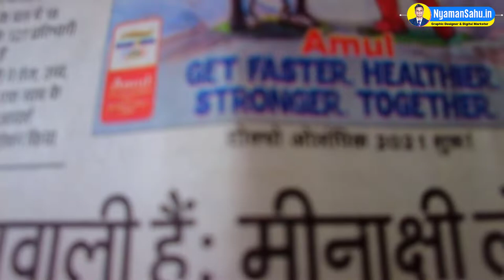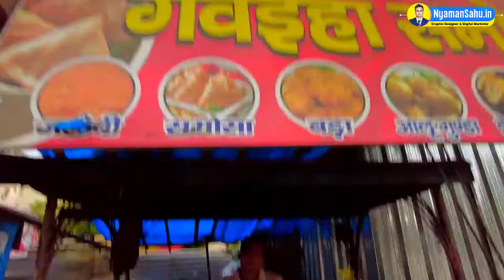Good Morning Bilaspur! Street Food Feat. Gawaiha Samosa Bilaspur Vlogs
Good Morning Bilaspur! Street Food Feat. Gawaiha Samosa